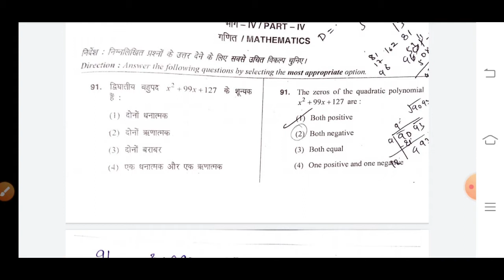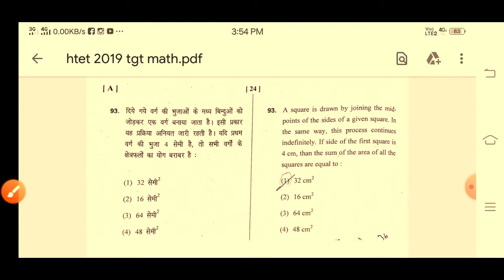HTET TGT Mathematics-2019 | Solved Paper | Q-91 to 102 | Part-1 | By: Sαurαβh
sorry for the inconvinience due to background noises

And do comment about the videos and the topics on which you want more videos...